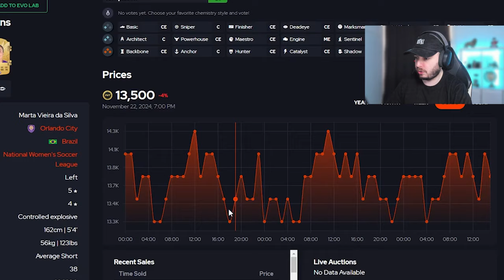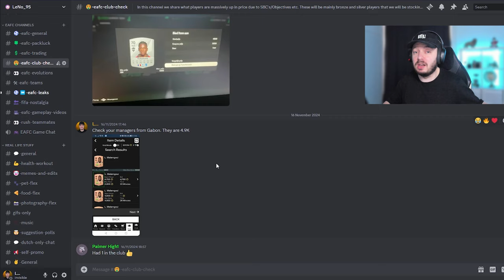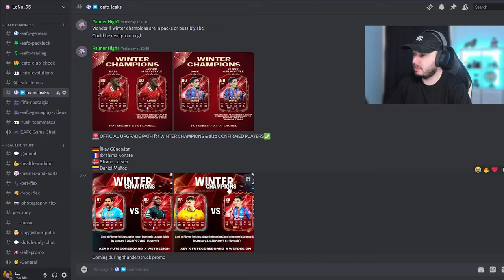How To Prepare For Black Friday! Road To Henry #16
Black Friday is close and we can make a lot of coins with that! This is how I prepare!

This year my Road To Glory will be around Thierry Henry. In Road To Henry we will work our way up in order to afford him. We play, trade, be smart but make sure we still have fun. I will take you with me on that journey on how I would build up my Ultimate Team.

Timestamps:
0:00 What I Invested in!
3:35 Leaks About Black Friday!
7:18 What I Will Invest In Next!